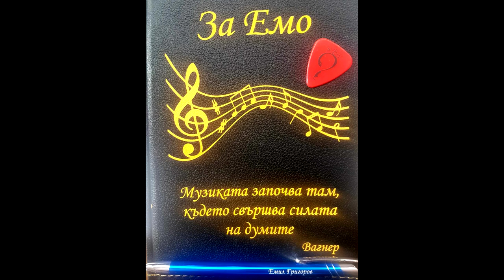Emo - Jingle Bells Rock Version in C♭ - guitar cover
Jingle Bells Rock Version Backing Track in C-flat major
Jingle Bells Rock Version Backing Track (Karaoke) by ImprovizBackingtrack
Пей, звънче | 🎅Jingle Bells 🔔
Home video Samsung Galaxy S9 phone
Have a great holiday and a happy new year!

"Пей звънче (jingle bells)" текст:

Приказна шейна, литнала в нощта,
Кончето трепти и звънче звъни.
Ти, шейна, лети! Белите следи
Водят ни че почва там
Празник най-голям.

Звънко пей, звънко пей,
Сребърно звънче!
Над света разлюлей
Ангелско гласче! Хей!
Сребърно звънче!
Над света разлюлей
Ангелско гласче!

В приказна шейна пеем над света.
Хиляди звезди сипят светлини.
Кончето лети. Весел смях ехти.
Над замръзналата шир
Носим се безспир.

Сребърно звънче!
Над света разлюлей
Ангелско гласче! Хей!
Сребърно звънче!
Над света разлюлей
Ангелско гласче!